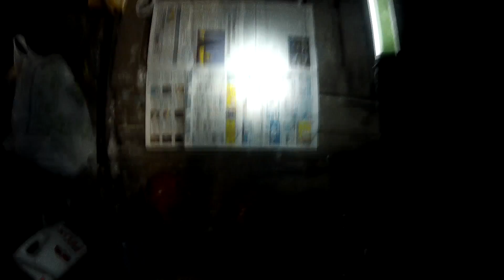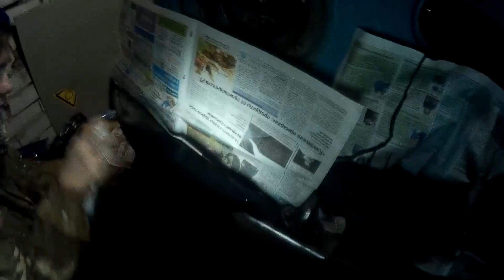Красим перед, ставим XENON на УАЗ | АНТИ "АНТИГЕЛИК" №1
РАЗВЕРНИ ОПИСАНИЕ
✄ РЕКВИЗИТЫ:✰
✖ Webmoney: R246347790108